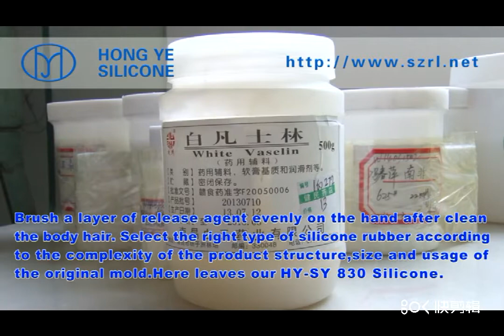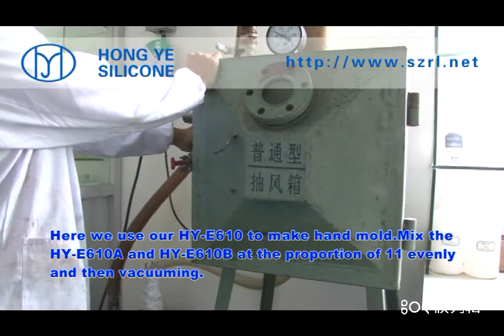Human body silicone hand model making video Environmentally friendly silicone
Human body silicone hand model making video Environmentally friendly silicone Human body silicone prosthesis